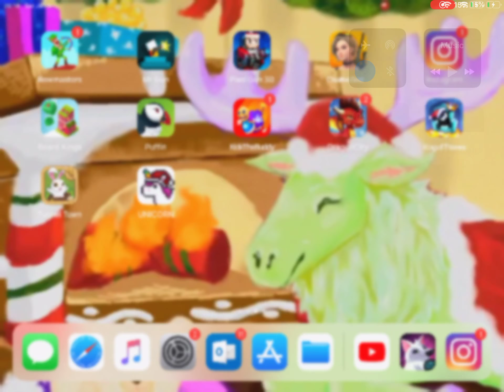Secret Colours In AJPW!